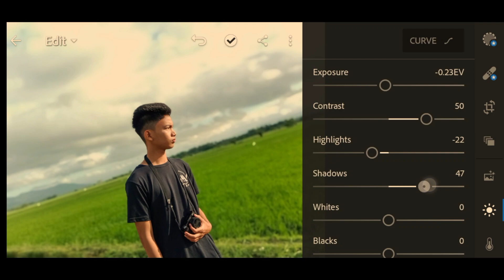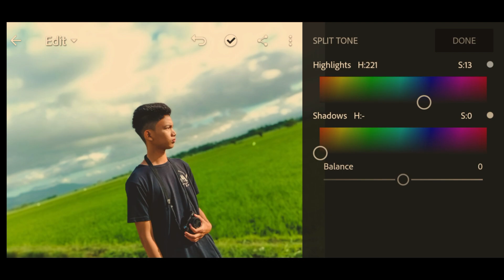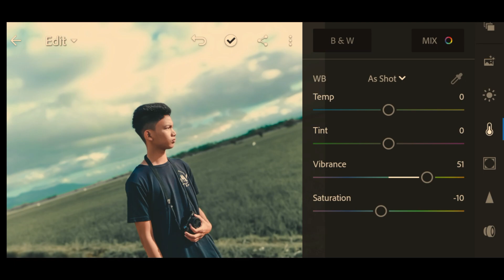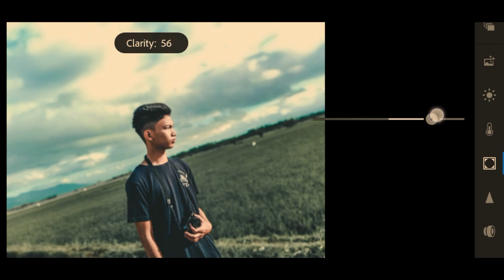URBAN BLUE LIGHTROOM TUTORIAL BY ATLAST YT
Hi Iam Atlast, beginner youtuber and i wish that you support me,
AND LIKE MY FB PAGE FOR MORE UPDATE

SOFTWARE I USED TO EDIT: FILMORA 9
PHOTOEDITOR USED: LIGHTROOM MOBILE

 • The file is protected by a password. • Please check the password in this video, will appear any time on your screen (upper right corner).

?? "Set Me Free"l by Kicktracks

SHOUT OUT TO YOU KICKTRACKS !! AWESOME BEATS CHECK HIS/HER CHANNEL !